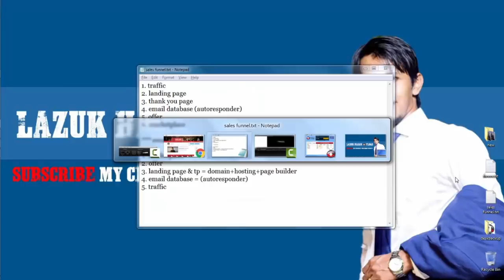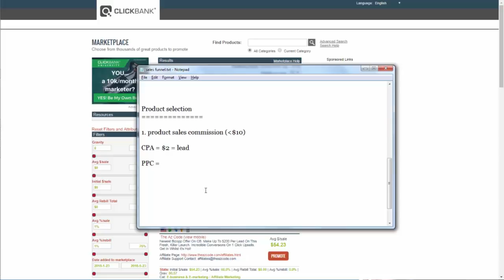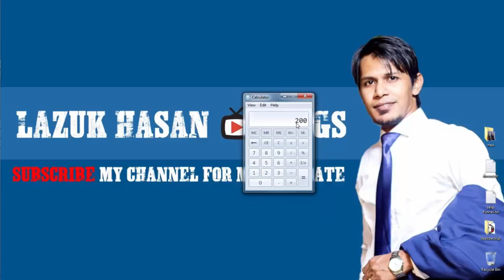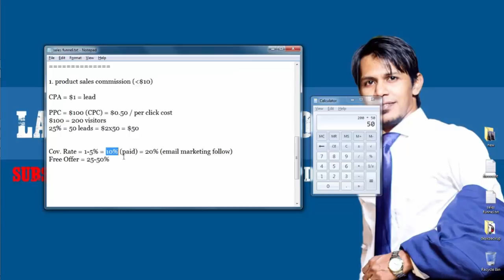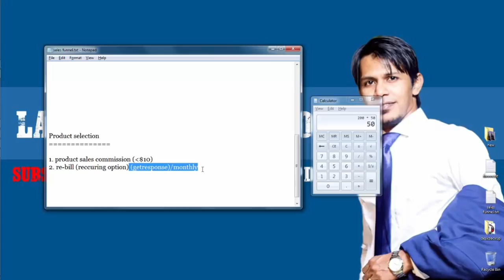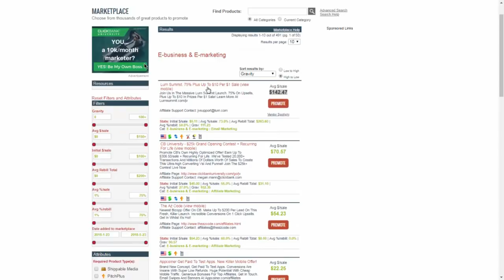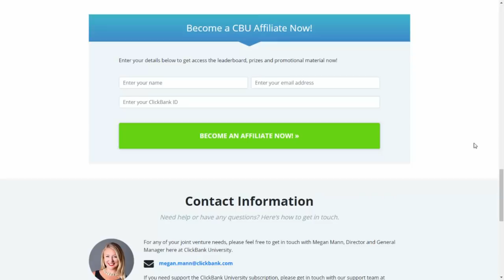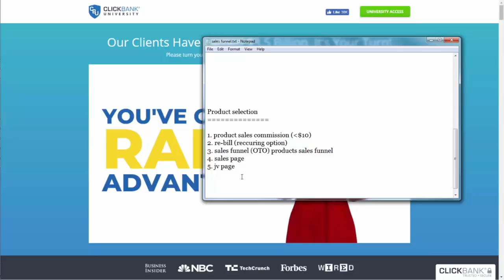How To Find Great Products To Promote - (Bangla)